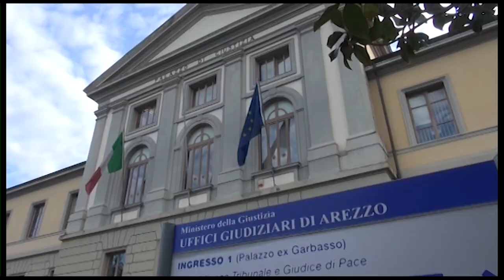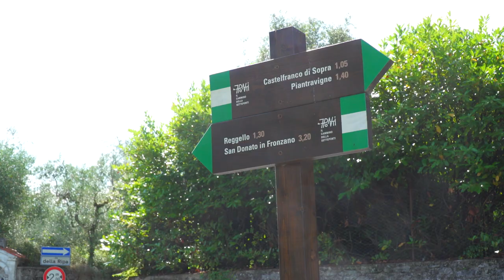Caduto dal ponte di Annibale, aperta un'inchiesta per lesioni gravissime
Non è più in imminente pericolo di vita il tredicenne che sabato pomeriggio era precipitato per cinque metri nel torrente Resco, dopo che aveva ceduto la staccionata del Ponte di Annibale, nel comune di Castelfranco-Piandiscò, alla quale si era appena appoggiato.
Il ragazzo resta ricoverato in coma farmacologico al Meyer di Firenze, ma in condizioni stazionarie.
La procura di Arezzo ha intanto aperto un fascicolo con l'ipotesi di reato di lesioni gravissime, al momento senza indagati.